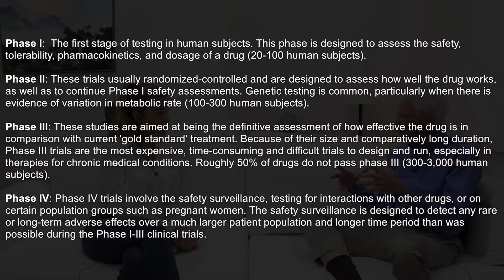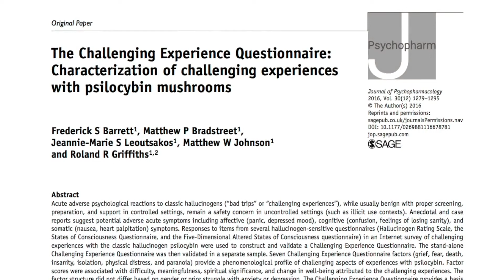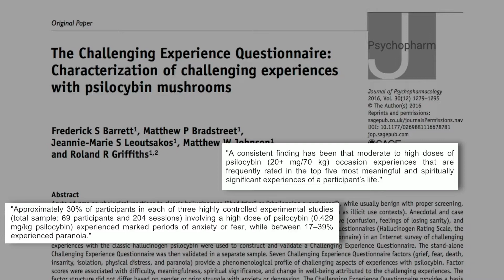Progress of FDA approval of psilocybin, and associated risks and contraindications for use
Mitochondria are tiny organelles inside cells that produce energy in the presence of oxygen. Having healthy mitochondria is critical to endurance exercise, which utilizes an enormous amount of energy. When mice are restricted to a 9-hour window of feeding, their mitochondrial function in multiple tissues increases, and mitochondrial biogenesis – the production of new mitochondria – is enhanced. In this clip, Dr. Satchin Panda describes the beneficial effects of time-restricted feeding in mice in terms of mitochondrial health.